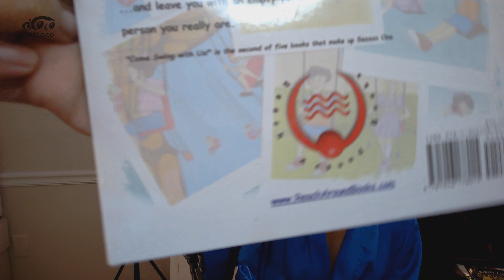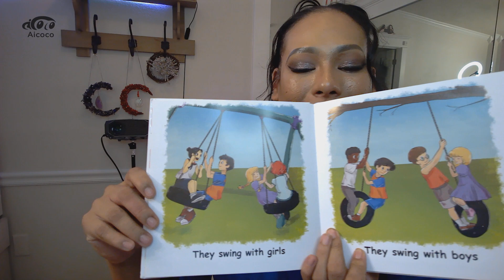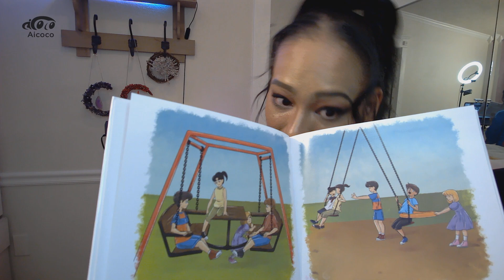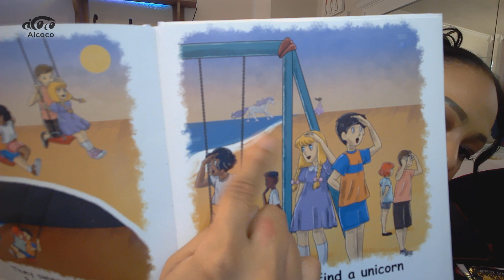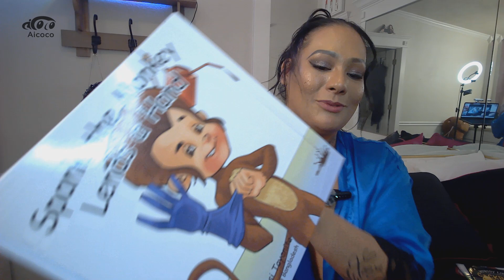Story Time with Ellie Ames Season 1 Book 2 Come Swing With Us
X: EllieAmesSBR
Clapper: EllieAmes